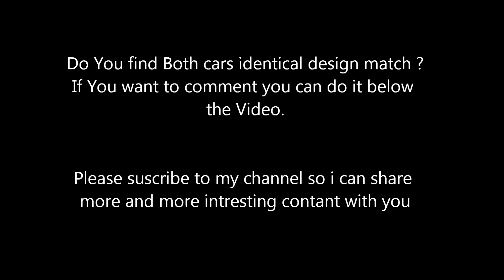Tesla Crash test superb results and design comparison with Jaguar XF